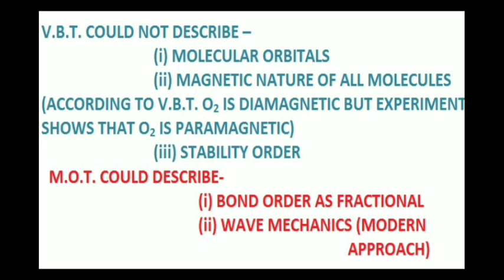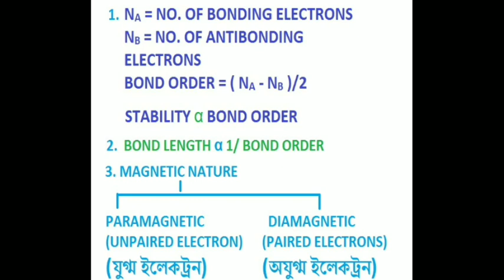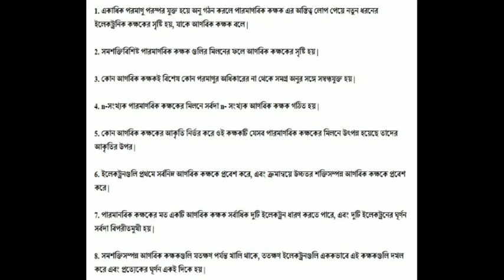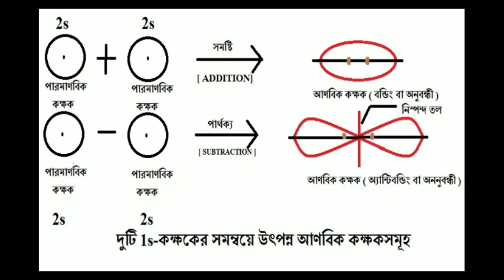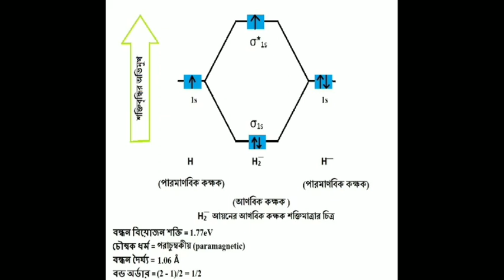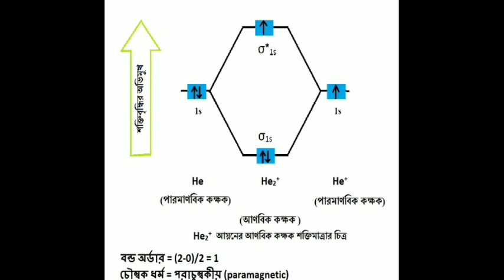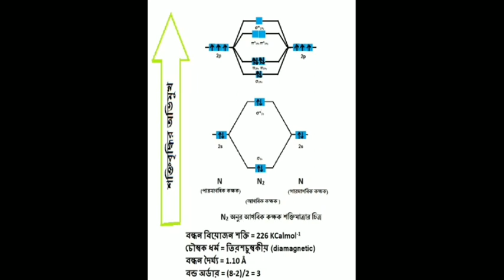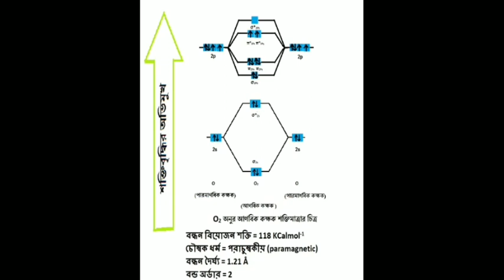Molecular Orbital Theory | chemistry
In chemistry, molecular orbital (MO) theory is a method for describing the electronic structure of molecules using quantum mechanics. It was proposed early in the 20th century.

In molecular orbital theory, electrons in a molecule are not assigned to individual chemical bonds between atoms, but are treated as moving under the influence of the atomic nuclei in the whole molecule.Quantum mechanics describes the spatial and energetic properties of electrons as molecular orbitals that surround two or more atoms in a molecule and contain valence electrons between atoms.

Molecular orbital theory revolutionized the study of chemical bonding by approximating the states of bonded electrons—the molecular orbitals—as linear combinations of atomic orbitals (LCAO). These approximations are made by applying the density functional theory (DFT) or Hartree–Fock (HF) models to the Schrödinger equation.

Molecular orbital theory and valence bond theory are the foundational theories of quantum chemistry.